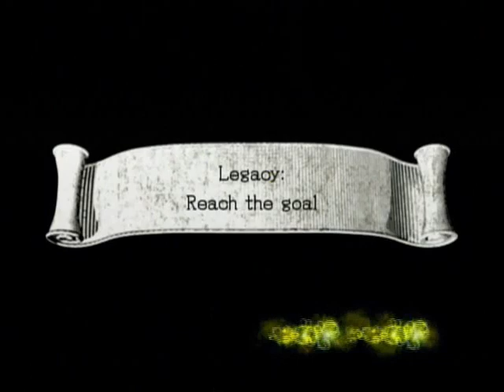Sonic and the Black Knight - All Legacy Missions (5 Stars)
I'm glad you had me do this. Each one unlocked a profile or picture.

Stats:
Honorable Blademaster (10,000+)
Rank 10 Cavalier
Flowers (Ring Chain Bonus)
Highland Mushroom (Air Master Bonus)

In Order of:
0:11 Titanic Plain
1:14 Camelot Castle
2:17 Molten Mine
3:13 Crystal Cave
4:05 Deep Woods
5:04 Shrouded Forest
5:58 Great Megalith
6:52 Dragon's Lair
7:40 Knight's Passage
8:34 The Cauldron

Requested by:
colinbading1